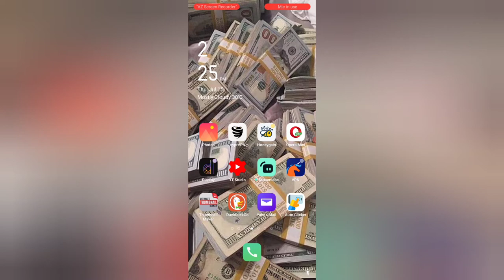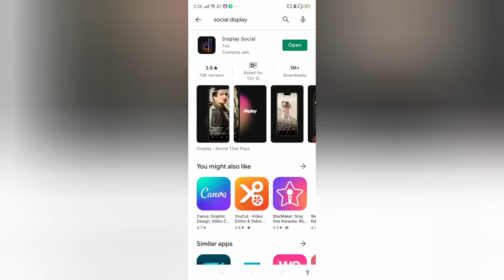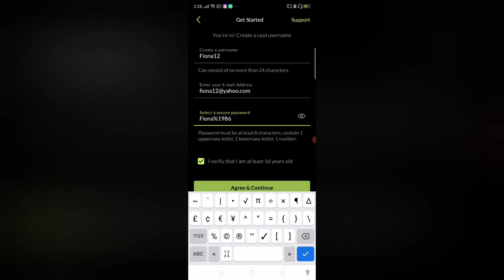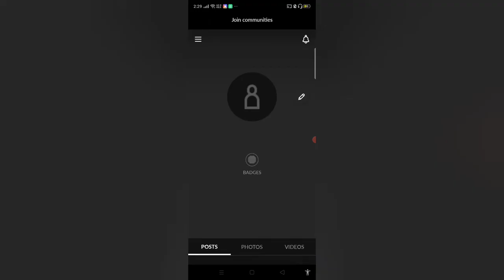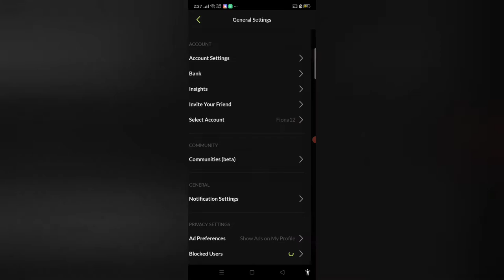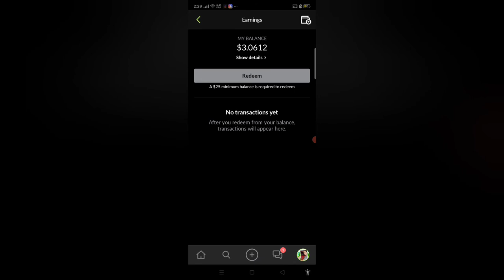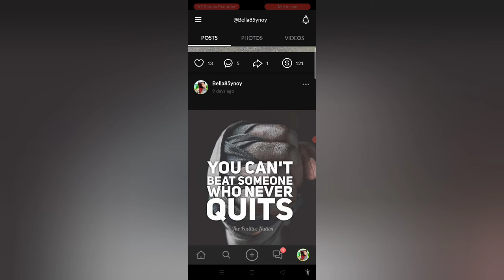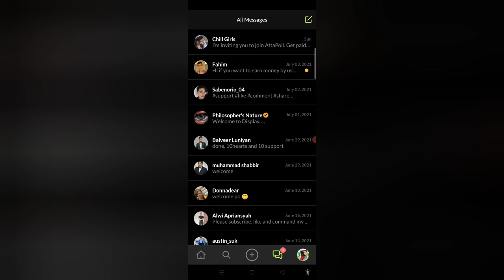Legit $50-$100 pweding Kitain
In this App you can earn by posting your picture or video.